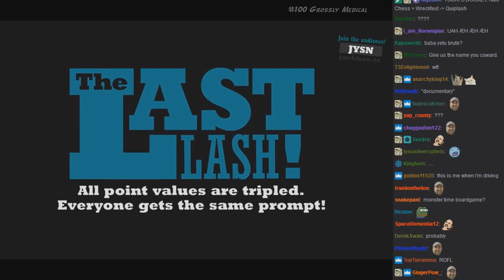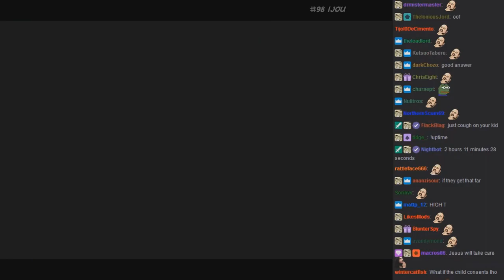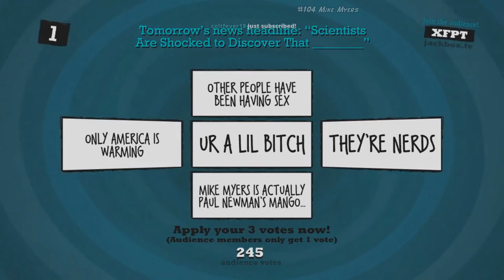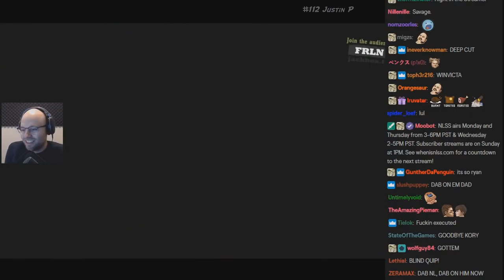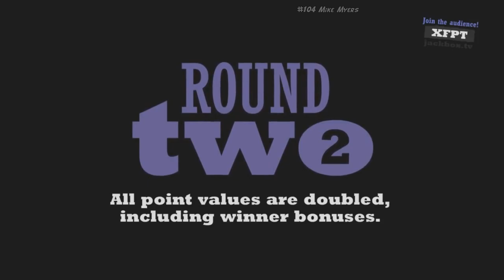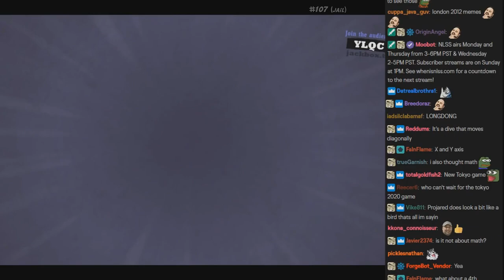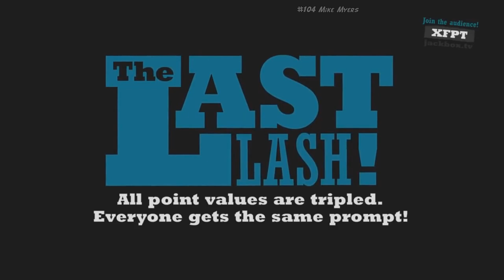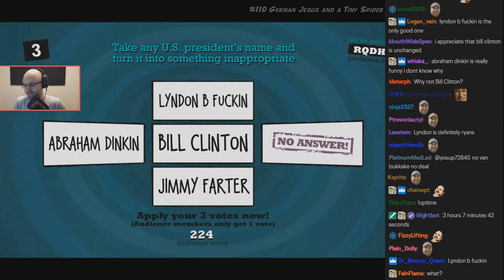[NLSS - Quiplash] Clever and Thoughtful, yet still quite Memey and Chaotic Compilation 2019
He has returned with the ol' faithful! Best Quips from [s]last[/] the year before last, right at the tail end of this revolution around the Sun. Happy New Year, everyone!